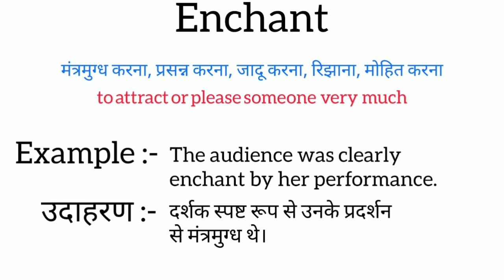Enchant meaning in hindi || enchant ka matlab kya hota hai || word meaning english to hindi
enchant meaning in hindi
enchant ka matlab kya hota hai
english to hindi
word meaning
what enchant
enchant का हिंदी अर्थ